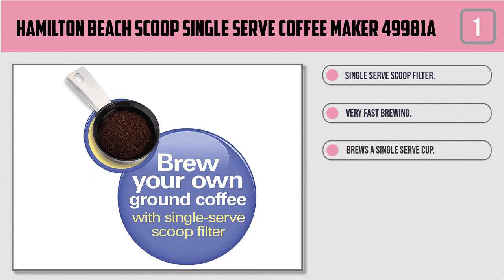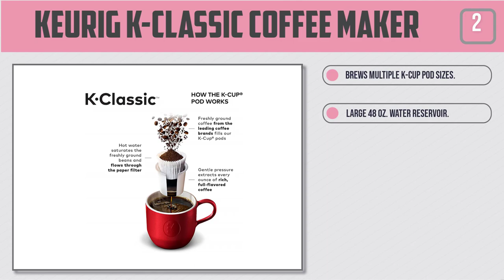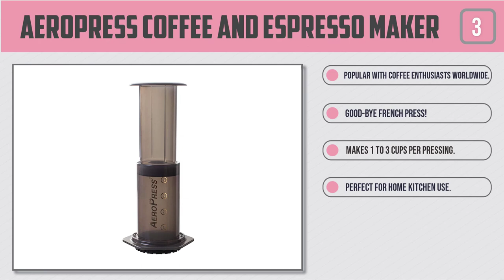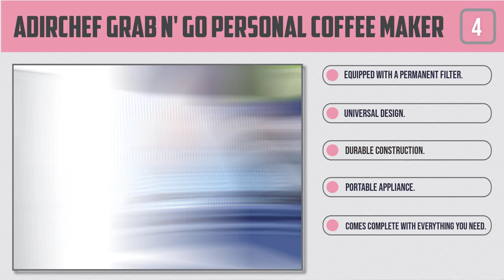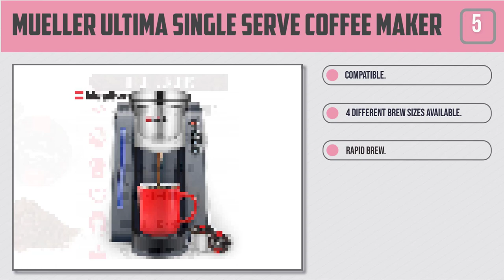Top 5 Best Single Serve Coffee Makers in 2022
Best Single Serve Coffee Maker featured in this video-
0:17 1. Hamilton Beach Scoop Single Serve Coffee Maker 49981A
1:05 2. Keurig K-Classic Coffee Maker
1:53 3. AeroPress Coffee and Espresso Maker
2:40 4. AdirChef Grab N' Go Personal Coffee Maker
3:27 5. Mueller Ultima Single Serve Coffee Maker

What Is A Single Serve Coffee Makers?
A single-serve coffee producer gives you the accommodation of making some coffee in turn only the manner in which you like it. Fly in your preferred coffee case, press a catch or two, and you're all set. On the off chance that you like the comfort and speed of blending coffee straightforwardly into your cup, you need the alternative of preparing various kinds of coffee, or possibly your family or associates have specific inclinations for coffee, a single-serve coffee producer is for you. There is no squandered coffee since you're fermenting each bit in turn, and you've constantly ensured a new and hot coffee right when you need it.

What is the best Single Serve Coffee Makers?
We strive to review as many products as we can, read real-time reviews and made our own ranking. We welcome all your comments.

WHAT WE DO:
We try to make the best product selection on price per value. Our team analyzes lots of reviews and expert suggestions to make the best findings that will help you find the most accurate product.